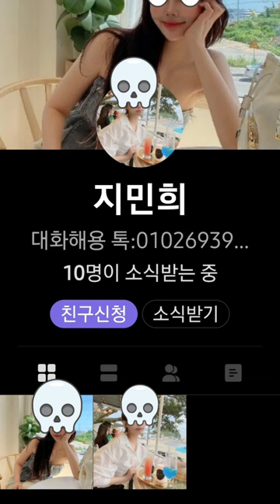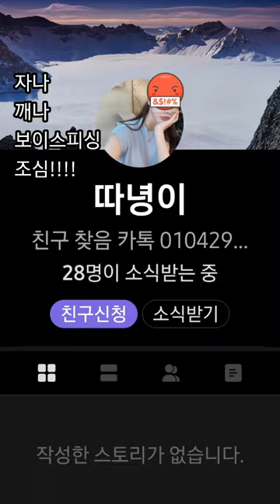이 여자들은 뭐하려고 SNS 프로필에 휴대폰 번호를 떡하니 올려 놨을까?